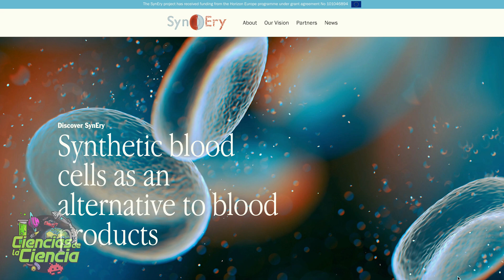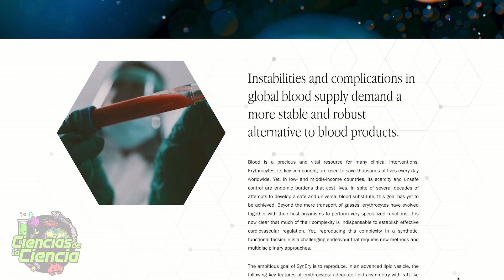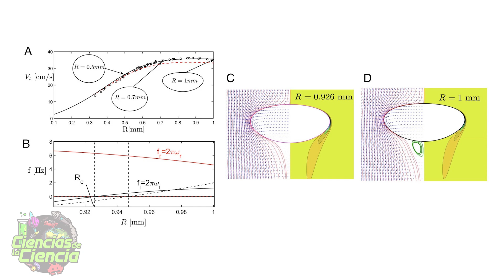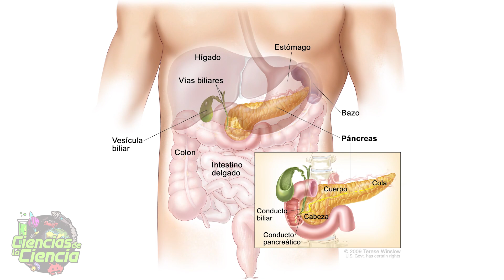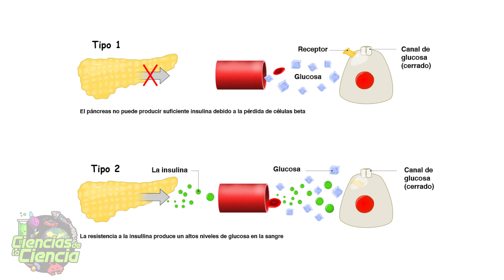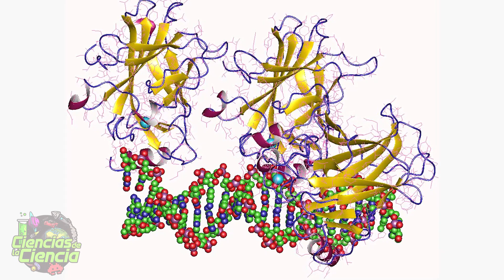🩸 ¡Creando glóbulos rojos sintéticos! | Noticias Científicas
Hoy vuelvo a hacer un vídeo de las noticias más interesantes sobre el mundo científico. Descubre cómo la capa de ozono se está recuperando, cómo se está desarrollando la creación de sangre sintética, la posibilidad de encontrar vida en otros planetas o como se ha resuelto la paradoja de Leonardo da Vinci.

Noticias Científicas:

0:00 Introducción
0:48 La capa de ozono se habrá recuperado para 2066
1:44 ¡Creando glóbulos rojos sintéticos!
2:29 ¡Estamos cada vez más cerca de encontrar vida en otros planetas!
3:47 ¡La paradoja de Leonardo da Vinci resuelta!
4:39 Planeta extraterrestre con fusión nuclear en su núcleo
5:43 Científicos crean páncreas artificial para controlar diabetes
7:03 Los extraterrestres podrían estar esperando el momento de contactar
8:29 Hallan una proteína que protege contra la enfermedad cardiovascular
9:36 ¡La contaminación lumínica está matando las estrellas!
10:32 ¡Un meteorito con el secreto de la vida en la Tierra!

✳️ 𝗙𝗨𝗘𝗡𝗧𝗘𝗦  →

𝓜𝓾𝓬𝓱𝓪𝓼 𝓰𝓻𝓪𝓬𝓲𝓪𝓼

𝓙𝓙 😘👌